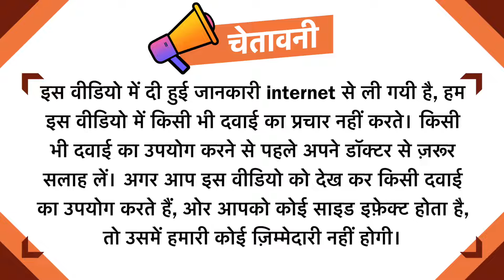Trimetaday V 2 Tablet SR Uses in Hindi | Side Effects | Dose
Trimetaday V 2 Tablet SR Uses in Hindi | Side Effects | Dosage

Trimetaday V 2 Tablet SR Uses in Hindi
Trimetaday V 2 Tablet SR Use in Hindi
Trimetaday V 2 Tablet SR Kis kaam aati hai
Trimetaday V 2 Tablet SR Review
Trimetaday V 2 Tablet SR Use
Trimetaday V 2 Tablet SR Side Effects
Trimetaday V 2 Tablet SR ke Fayde
Trimetaday V 2 Tablet SR ke fayde in hindi
Trimetaday V 2 Tablet SR how to take
Trimetaday V 2 Tablet SR how to use